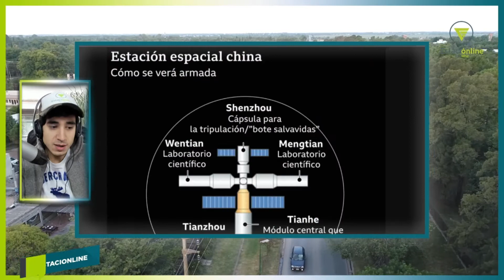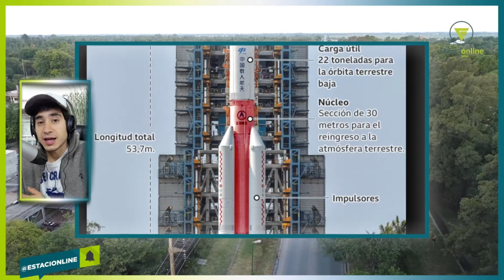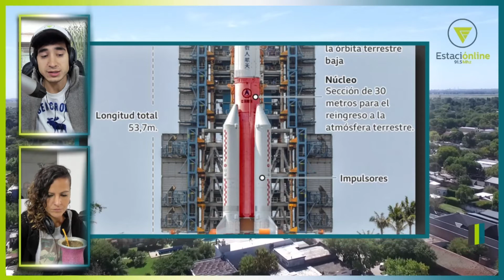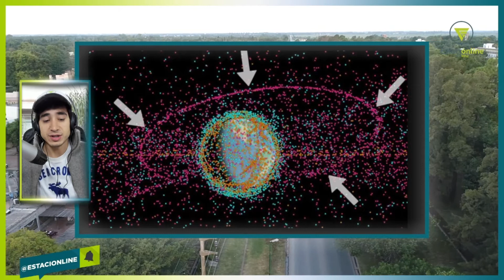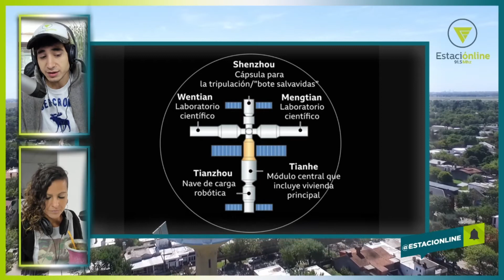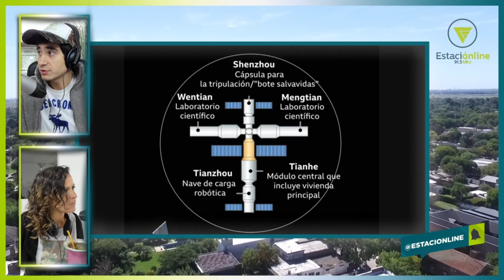Los restos del cohete chino Long March se desintegran y caen en el mar Arábigo, en el océano Índico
Los restos del cohete chino Long March 5B cayeron en el mar Arábigo, según informaron las autoridades chinas.

Según medios estatales chinos, partes del cohete ingresaron a la atmósfera terrestre a las 10:24 del domingo, hora de Pekín (02:24 GMT).